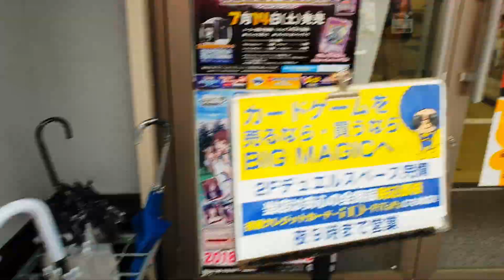I flew into Osaka with no plans, no hotels booked, thanks to cheap last minute tickets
Japan 2018 Part 1- Osaka

6th July 2018, by blind luck, I mindlessly looked for tickets to Japan, somehow coming across a godsend that was under 300. Like all rational consumers, I snagged it up and began planning my spontaneous virgin adventure to Japan!

First time experiencing the mindblowing taste of japanese melons (which I realised had 2 main kinds, the white and the red ones). They're melons like you've never meloned before, defo worth every cent.

Was lucky enough to coincide with some summer festival! Candied apples, carnival games, and a bunch of happy people dressed in kimonos :D

Aerial view of Osaka castle is amazing!!

Aaaand... on to the next destination with my JR Pass, onboard the legendary bullet train!